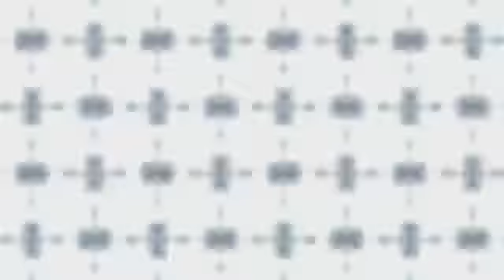STS9 TRIP Electric Forest 2014 SET 2